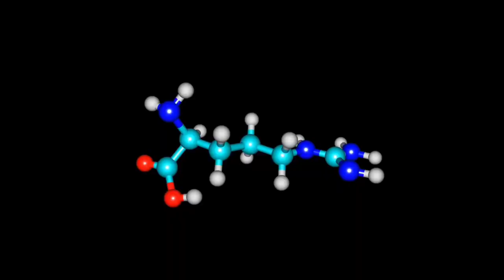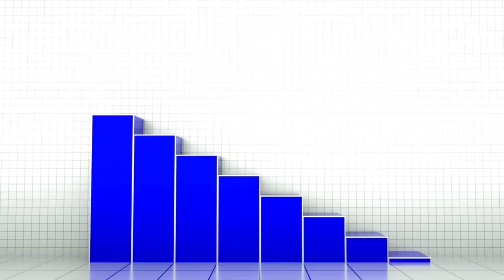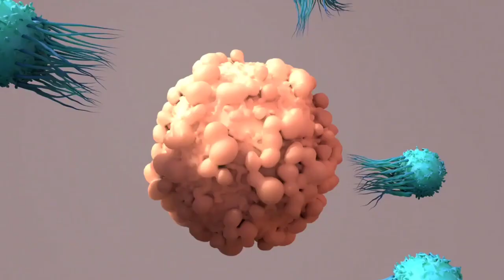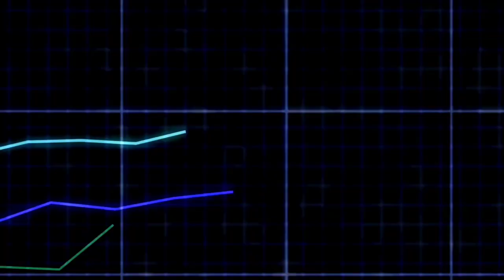What are Allergies? How to manage skin allergy? | Allergy Symptoms and Treatment at Home in Hindi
antihistamine
the #1 best antihistamine remedy
antihistamine
allergies
what is histamine
sinus
itching
hives
remedy for hives
remedy for allergies
allergy relief
allergic rhinitis home remedies
allergy
how to treat allergies
natural antihistamine
DIY natural antihistamine remedies, best natural antihistamine foods, homemade antihistamine tea recipe, natural antihistamine supplements review, how to relieve allergies naturally, natural remedies for hay fever, herbs for allergy relief, allergies relief with essential oils, effective natural antihistamine remedies, quick natural allergy relief tips
sinus infection
allergy treatment
allergy symptoms
allergic reaction
sinus congestion
chronic hives
histamine
natural antihistamines
allergic rhinitis
quercetin
quercetin benefits and side effects

quercetin benefits

quercetin rich foods

quercetin supplement

quercetin tablets

quercetin allergies

quercetin in hindi
Flavonoid
Antioxidant
Anti-inflammatory
Immune system
Allergies
Cardiovascular health
Antiviral properties
Natural supplement
Plant-based compound
Food sources (e.g., onions, apples, citrus fruits, leafy vegetables)
Allergic reactions
Mast cells
H1 receptor
H2 receptor
Antihistamines
Inflammation
Vasodilation
Itching
Immune response
Histamine intolerance

Histamine is involved in the immune reaction, and it produces a lot of symptoms related to allergies. Sometimes the body inappropriately responds to an allergen, and you get a series of symptoms.

These allergy symptoms can include:
 • Hay fever
 • Sinus problems
 • Hives
 • Itching
 • Flushing
 • Dermatitis
 • Photosensitivity
 • Sneezing
 • Fatigue
 • Wheezing

The more of a histamine response you have, the more cortisol response you'll have. Cortisol is the natural body chemical that helps neutralize histamines.

If someone has adrenal fatigue or low cortisol, they won't have the buffering effect from cortisol, and histamines will rise too high.

The #1 best antihistamine remedy is Quercetin. You can use this natural antihistamine remedy as needed to help minimize histamine symptoms.

Quercetin has been thoroughly studied. It inhibits the cells that make histamines and directly inhibits the histamine response.

It also helps stabilize the mast cell membranes, which is how many antihistamines work.
You can get quercetin by consuming foods high in quercetin or by taking a quercetin supplement. If you take a quercetin supplement, you may want to take 400 to 600 mg, depending on your size, every two hours until you feel relief.

Taking it with a small amount of fat can help increase absorption. To increase the absorption even more, you can get quercetin with bromelain.

Foods high in quercetin:
 • Red onions
 • Apples
 • Okra
 • Spinach
 • Radish

To enhance this effect, you can try other natural allergy remedies.

Natural remedies for allergies:
1. Vitamin D (at least 20,000 IU per day)
2. Zinc (50 mg)